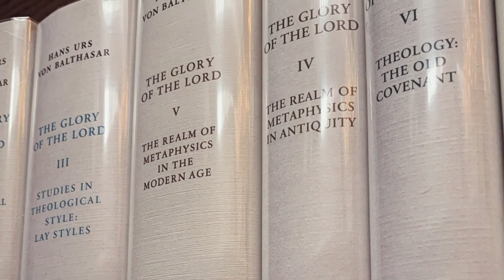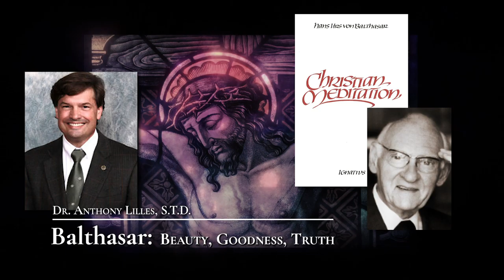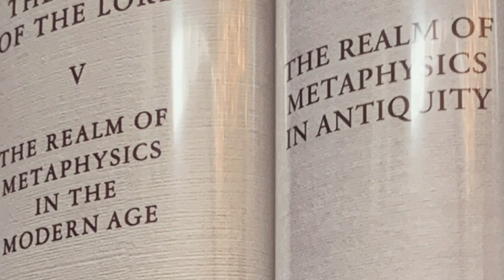Christian Meditation with Dr. Anthony Lilles pt. 2 - "Balthasar: Beauty, Goodness, Truth" Podcast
With Dr. Anthony Lilles, we discuss section 2 of Hans Urs von Balthasar’s Christian Mediation.

Balthasar: Beauty, Goodness, Truth is a series of conversations with noted theological scholars about the life and teachings of Swiss theologian Hans Urs von Balthasar who is considered to be one of the most important Catholic intellectuals and writers of the twentieth century.

From the book description:

While von Balthasar’s classic Prayer is unparalleled in its development of the Trinitarian, Christological, Mariological and ecclesiological dimensions of prayer, Christian Meditation is a short, readable and eminently practical guide to that form of prayer which God’s revelation in Jesus Christ has made indispensable: meditation on the word of God revealing the inner depths of God to man and–since it comes from God made man–the inner depths of man to himself.

In a treatment that is both fresh and profound, Balthasar describes the central elements of all Christian meditation, provides a guide for making the meditation and then points the way to the union that prayer achieves in the footsteps of Mary, within the Church and in and for the world.

“Consequently, Christian meditation is entirely trinitarian and at the same time entirely human. In order to find God, no one need reject being human personally or socially, but in order to find God all must see the world and themselves in the Holy Spirit as they are in God’s sight.”
– Hans Urs von Balthasar